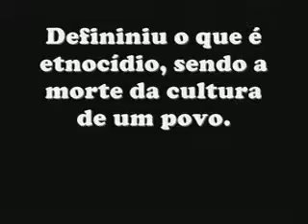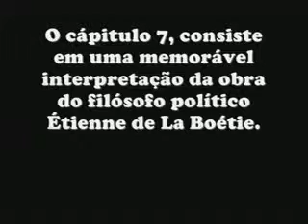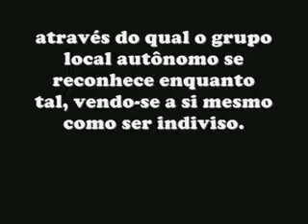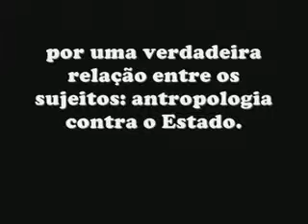Pierre Clastres Conclusão do seminario